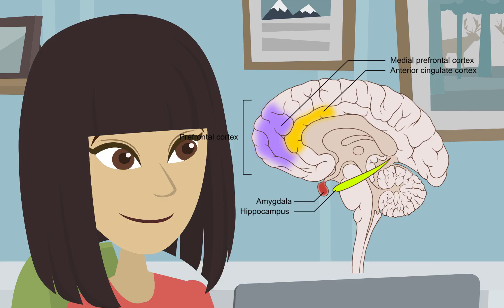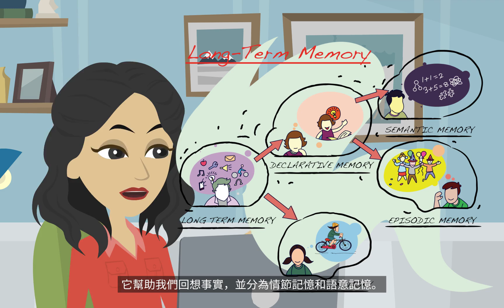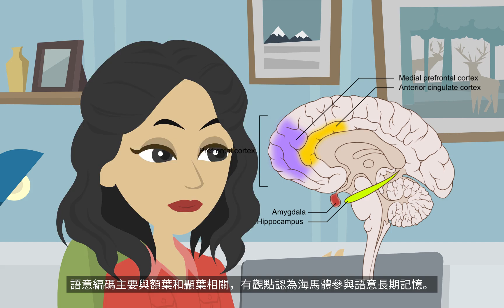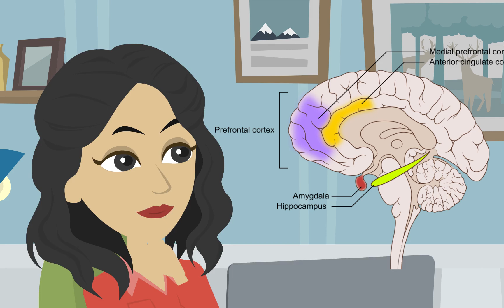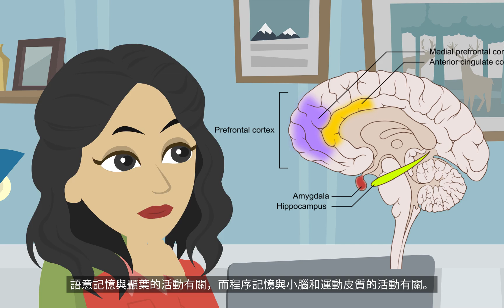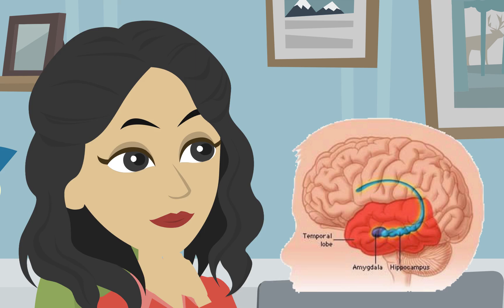基礎心理學：記憶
記憶的多存儲模型
多存儲記憶體模型之評價
長期記憶的類型
長期記憶類型之評價